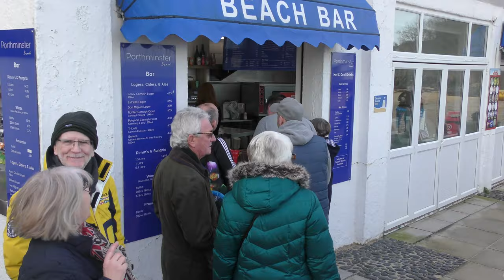MIND GAMES - St IVES BOXING DAY DIP 2018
BDD 4, this year with donations for mental health charity MIND. Thanks to the St Ives Mermaid and everyone who came along to support it. We'll be doing it again next year, same time, same place - and hopefully same weather.

Over 500 St IVES videos and here in more manageable chunks